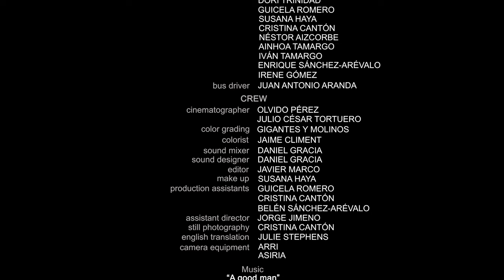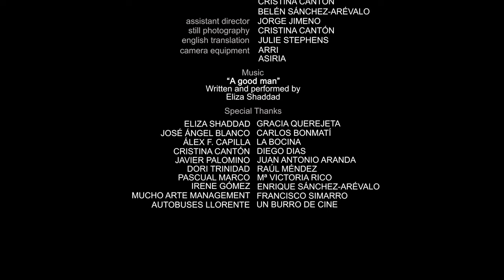CLASSMATE | Omeleto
A homeless man runs into a classmate.

CLASSMATE is used with permission from Javier Marco.

John is a homeless man riding a bus one evening when he catches sight of a woman getting on the bus. He strikes up a conversation with her, recognizing her from elementary school. At first, Emma is wary, but as she and John talk, she warms up to him as he evokes their shared childhood and past.

But as they talk, John's over-eager efforts and sometimes inappropriate efforts to connect make Emma wary, and as they catch up, she feels uneasy and guilty at their differences in fortune. She's an engineer and happily married, and he's homeless and struggling. By all accounts, she holds all the cards. Or does she?

Directed by Javier Marco from a script written by Belen Sanchez-Arevalo, this compelling short drama deftly takes one random encounter between a man and a woman on a bus and uses it as a springboard to explore societal power dynamics, economic status, guilt and obligation. Told masterfully through simple but powerful, almost doc-like visual storytelling and pitch-perfect dialogue brought to life by elegantly precise performances, it constantly plays with expectations, teasing them out only to subvert and upend them.

This balancing act is driven by the character of John, the homeless man who attempts to create a connection with Emma, whom he apparently attended elementary school with. He initiates and then attempts to connect with her, but she is guarded and wary at first. But John also possesses a kind of self-awareness and even charm, slowly establishing common ground.

Actor Jimmy Shaw finds a balance between guilelessness and a more wily canniness, as John is constantly observing Emma's every reaction, occasionally unsettling her with an off-putting statement before scaling it back, often with a seemingly honest recognition of his inappropriateness. As Emma, actor Melina Matthews alternates between a closed-off guardedness that thaws out and then becomes prickly again. As she navigates the conversation, what also emerges is a kind of guilt at her own mistrust and a desire to be a kind, nice person. She oscillates between opposite internal impulses, giving the scene an ambiguity that rises in tension.

As Emma and John talk, what emerges is an unspoken dance, especially as tension builds and viewers question just how genuine or trustworthy John is -- and just who holds more power in the situation at times. Emma may be successful and secure in life, but John plays upon her desire to be nice and the guilt about her privilege at times. At the end of CLASSMATE, we get all the answers to the questions raised during this fascinating dramatic short, but we're also left with questions for ourselves on how we feel about it all.